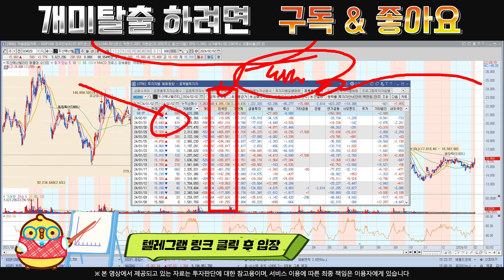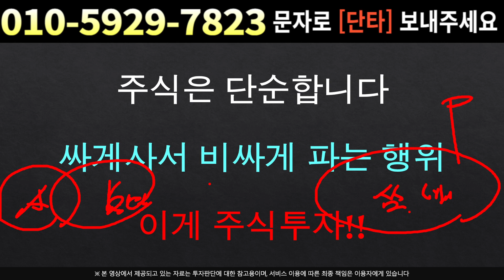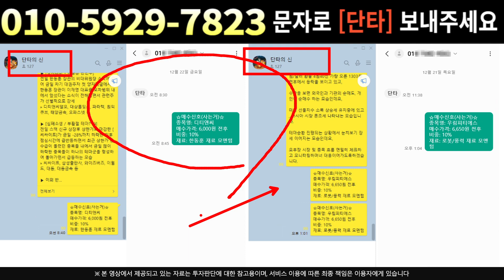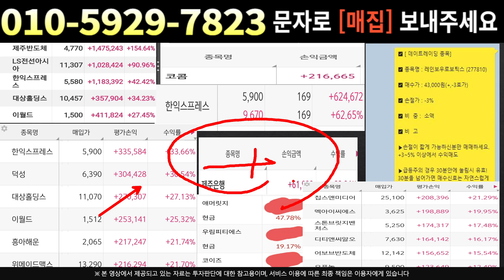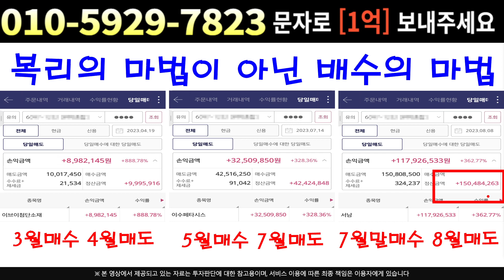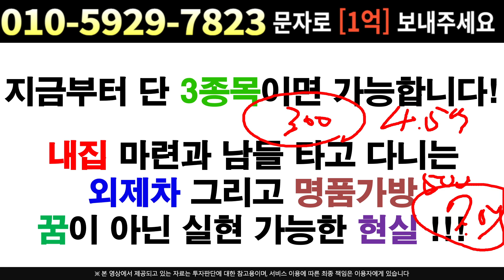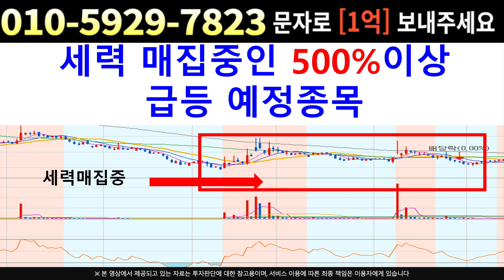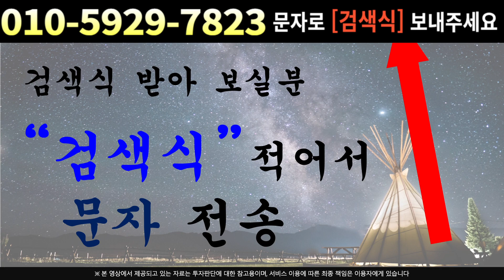[주식]두산에너빌리티 - 매물소화후 이제 곧 문닫는다 추가악재가 나올 시기…